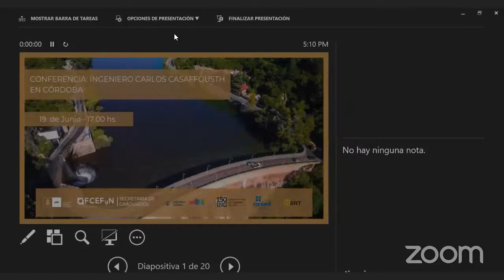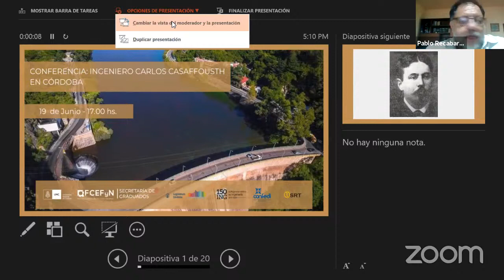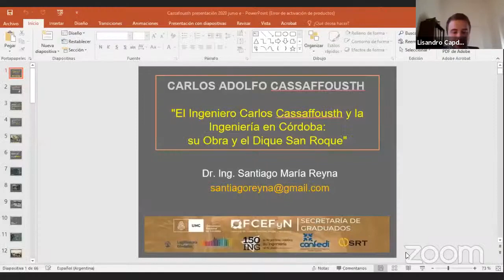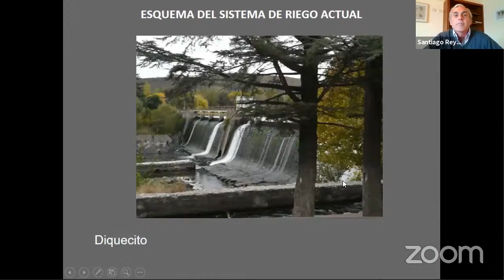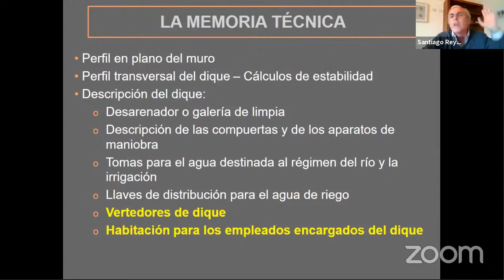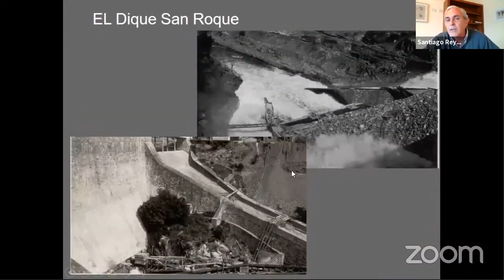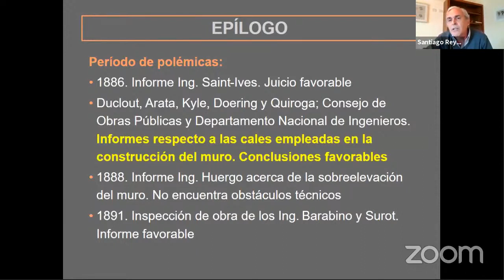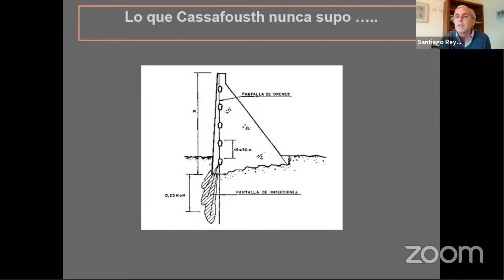Ingeniero Carlos Cassaffousth en Córdoba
El Dr. Oscar González, legislador de la Provincia de Córdoba, el Dr. Ing. Santiago Reyna, docente de la FCEFyN, y el Esp. Prof. Doralice Lusardi, historiadora describirán la vida personal, profesional y académica de este ingeniero que construyó junto a otros profesionales la Córdoba “moderna” del XIX.